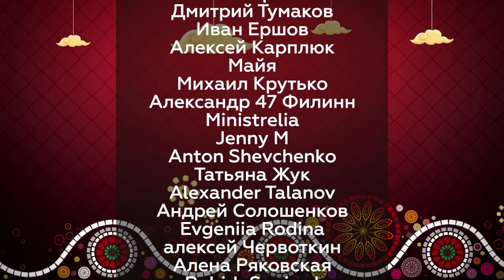ЧЕРЕПАШЬИ БЕГА: Играем в настольную игру с Елисеем!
Играем в настольную игру «ЧЕРЕПАШЬИ БЕГА»

Всем известно, что Черепахи очень не любят спешить, но иногда даже им приходится побегать... …за лакомым кусочком сочной капусты, например! И уж тем более, когда до неё лапкой подать, а в панцирь дышат такие же упорные любители свежей зелени! Тут начинаются настоящие "Черепашьи бега"! Однако, черепашки быстро устают и непременно воспользуются шансом прокатиться верхом на товарище. Правда, кто знает, куда Вас занесёт такая поездочка?.. Можете представить, что творится на нашем импровизированном гоночном треке? Правильно, веселье!